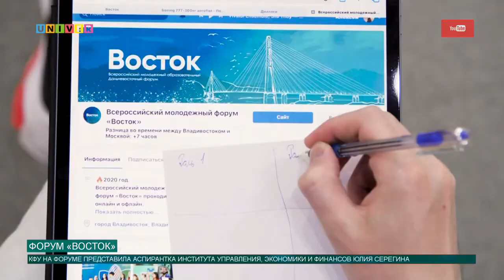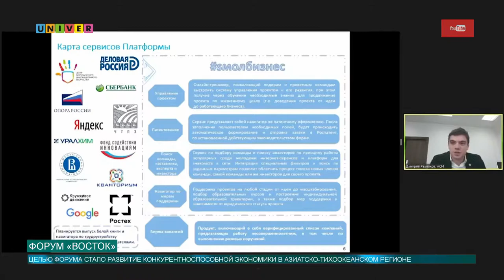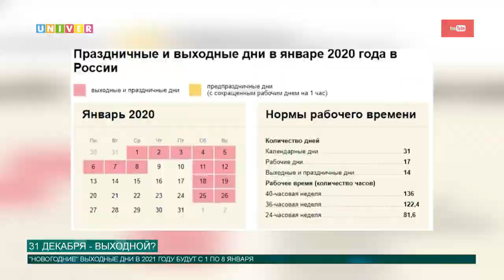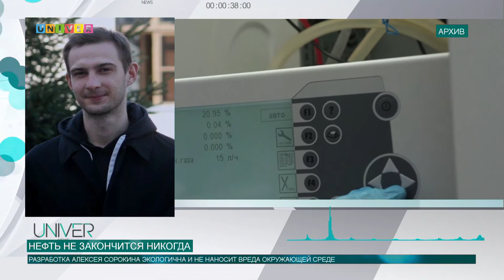Новости КФУ от 09.09.2020